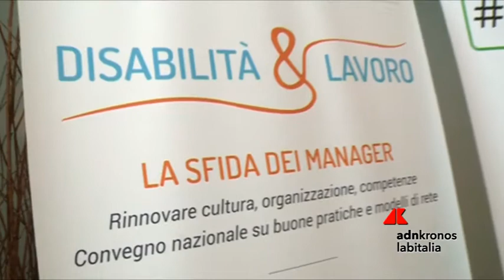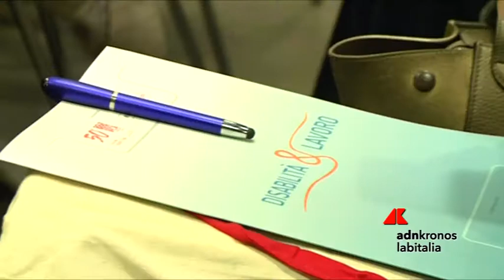Disabili, risorsa per le aziende